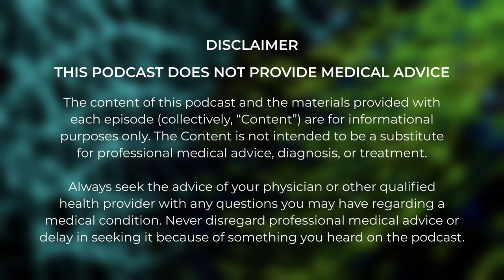#10: Dr. Neil Mennie — “Watch out!” A Cognitive Neuroscientist on Vision and Feeling our World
Seeing, feeling and knowing our world: a cognitive vision neuroscientist window into his mind.
Recorded on Jun 23rd, 2021.